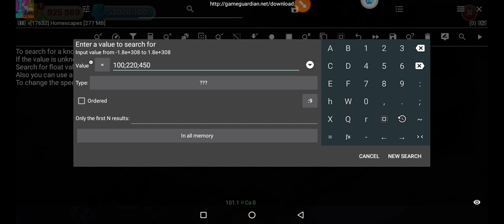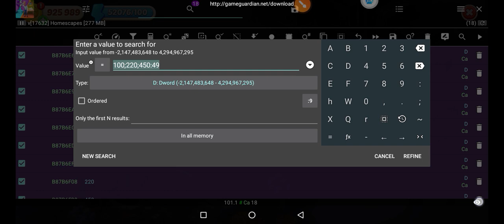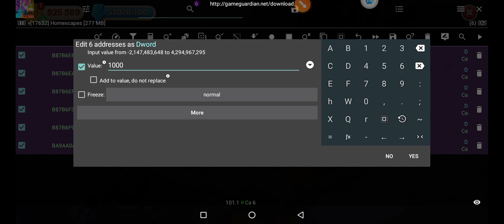Latest hack method Homescapes energy speedhack GameGuardian No Root